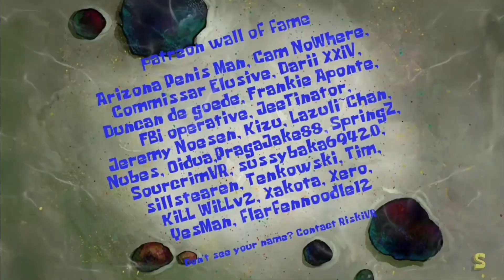SpongeBob and Patrick don't understand August 12th 2036 (AI Sponge Rehydrated Clip)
Loudward can only say "August 12, 2036. Heat death of the universe!"